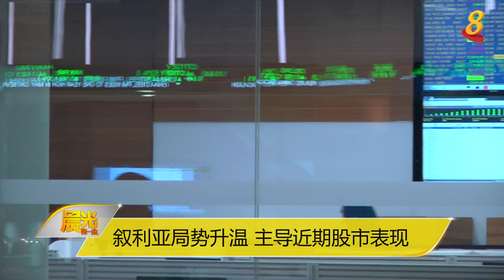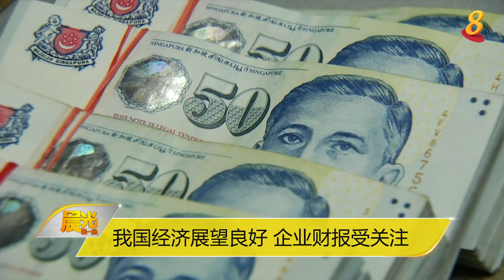《牛熊争市》4月16日：本地海指上涨 分析师：可关注叙利亚局势的发展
本地股市方面，海峡时报指数上周五上涨0.94%，闭市时报3501.30点。一个星期涨幅达到1.7%，受访的分析师认为接下来大家可以关注叙利亚局势的发展和相继公布的第一季公司业绩。